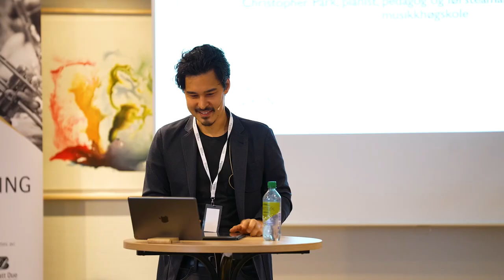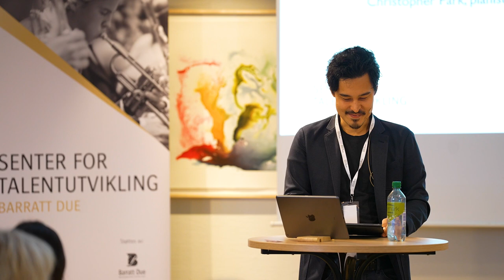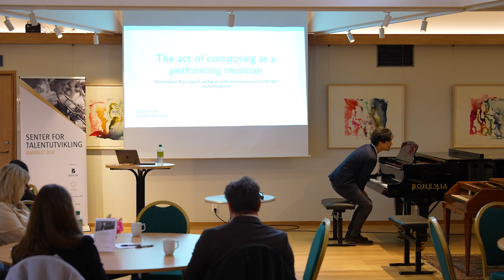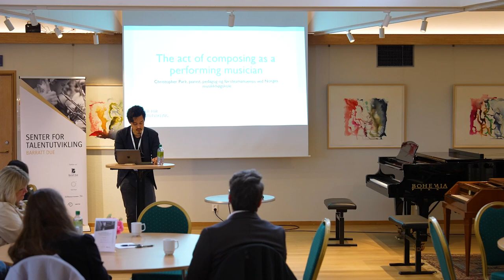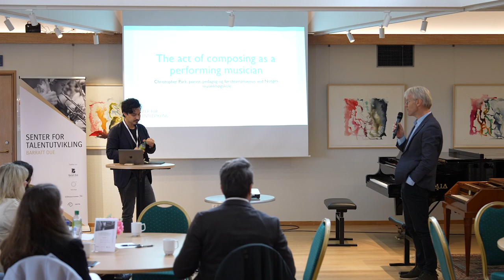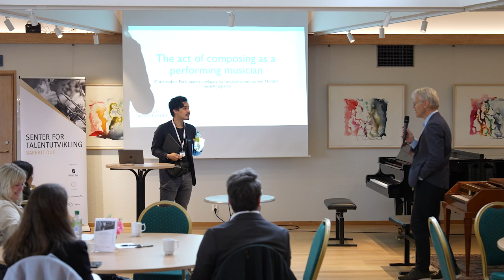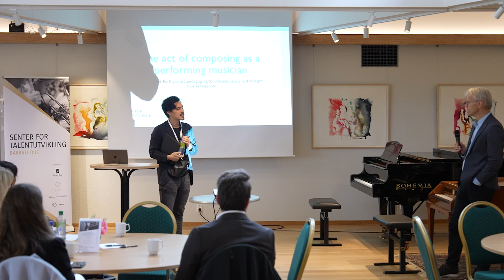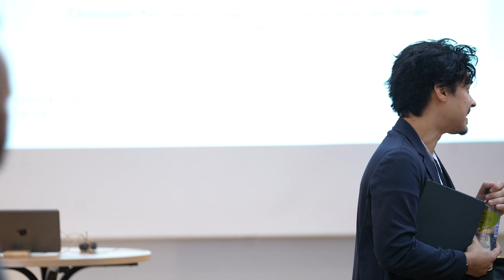The act of composing as a performing musician - Christopher Park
Foredrag ved Christopher Park, pianist, pedagog og førsteamanuensis
ved Norges musikkhøgskole. Fra Klaverkonferansen 2023 på Rasmussen Samlingene i Bergen. Konferansen var et samarbeid mellom Senter for talentuvikling og Jiri Hlinka-akademiet.